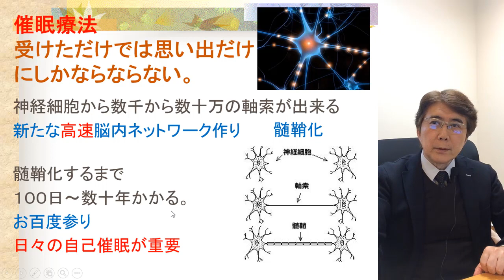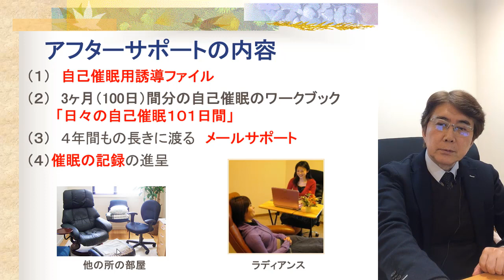アフターサポートが充実した催眠療法で着実な効果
催眠療法

ラディアンス　代表　山崎　靖夫